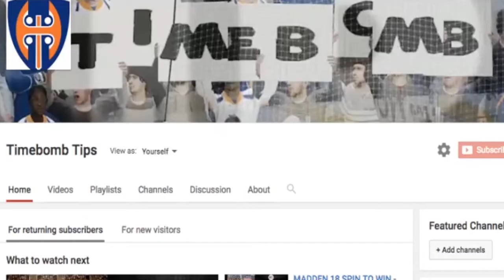MADDEN 18 - CAN I KICK IT EPISODE 3 - IS WAITING TILL 3 SECONDS UNBLOCKABLE?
In this episode i break down some 50+ yard kicks with gold kickers in salary cap and delve into if waiting till the 3 second auto kick is unblockable?